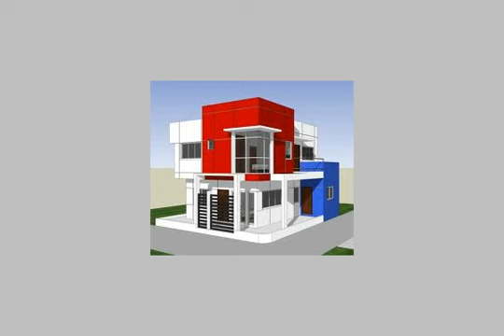Apartment For Sale In 6th Of October Cairo - mlseg.com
- دجلة جاردنز - اول طريق الفيوم - 6اكتوبر - Egypt Real Estate |    Greater Cairo |    6th Of October |     Apartment For Sale